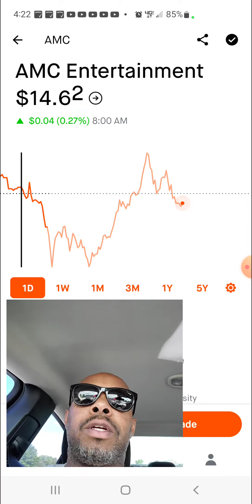AMC AFTER HOURS WRAP-UP 7/29/2022